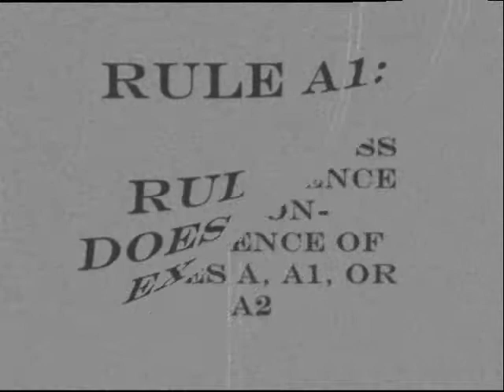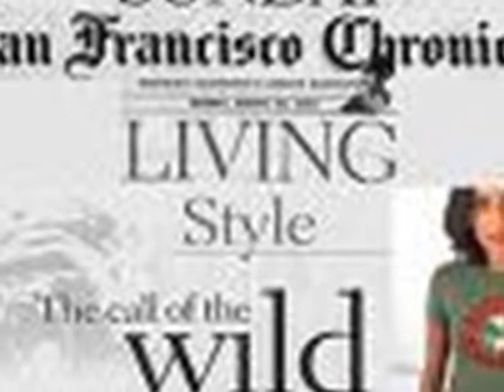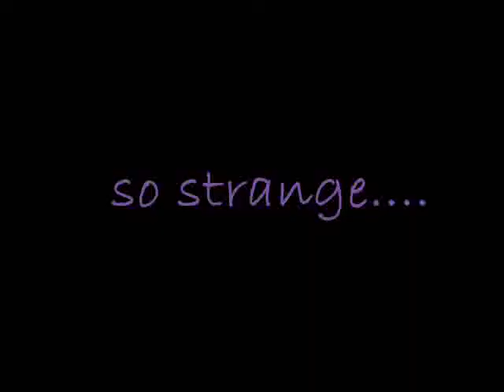violence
the three rules of a dysfunctional culture

audio ganked from derrick jensen's 3-cd set
"the other side of darkness"